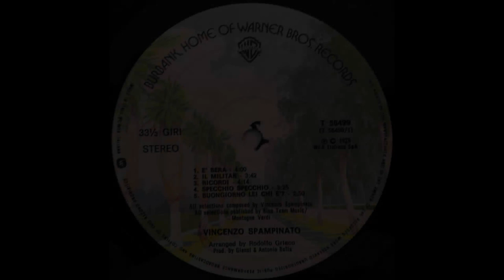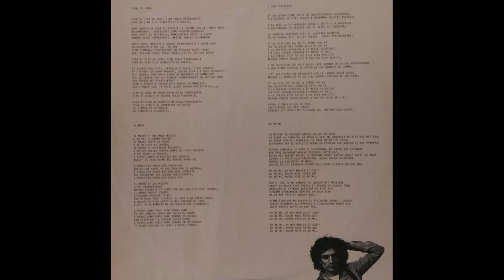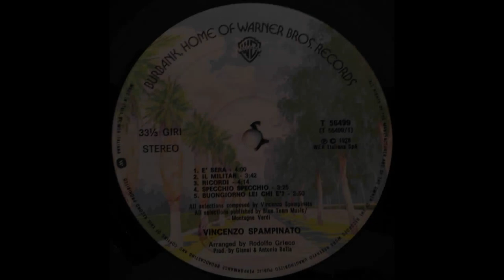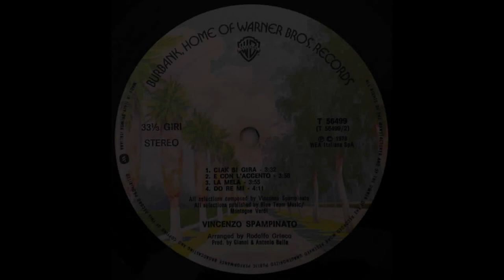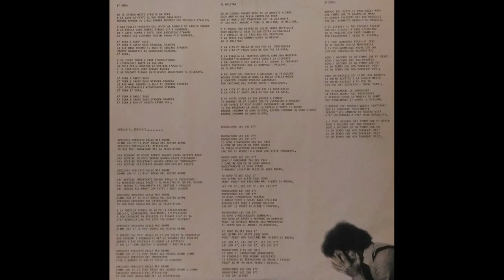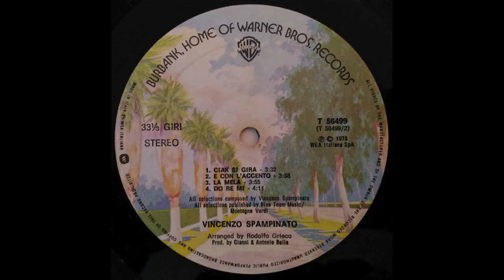- VINCENZO SPAMPINATO - ( - 1978 - Warner Bros. Records, T 56499 - ) - FULL ALBUM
Sin da giovane studia musica e da adolescente inizia a suonare e cantare in gruppi musicali rock nella sua città natale. Grazie al fratello Pippo, che suona nei Rovers, entra anche lui nel gruppo, con cui incide nel 1969 il 45 giri Se tu vedrai/Canto della sera. L'anno successivo partecipa, sempre con i Rovers, al Festival Palermo Pop (uno dei primi festival d'avanguardia italiano, organizzato da Joe Napoli) che si svolge allo stadio La Favorita dal 16 al 20 luglio 1970, suonando insieme a Aretha Franklin, Brian Auger e Arthur Brown.
Dopo lo scioglimento del gruppo, parte per il servizio militare, e al ritorno tenta di rientrare nel mondo discografico, accostandosi ad uno stile a metà tra il melodico e il cantautorale. Nel 1978, partecipa al Festivalbar, ottenendo un grande successo con la canzone È sera, che si classifica al secondo posto. Successivamente, per tutti gli anni settanta ed ottanta, scrive canzoni di successo per cantanti come Riccardo Fogli e Viola Valentino.
Partecipa a dei tour con cantanti affermati come Vasco Rossi e a gruppi come i New Trolls. Nel 1990 esce Voglio un angelo, scritta con Valentina Gautier, che la porta al successo. Nel corso della sua carriera interpreta brani in duetto con grandi esecutori come Franco Battiato (L'amore nuovo), Lucio Dalla ed Eros Ramazzotti. Ha scritto musiche per colonne sonore cinematografiche e per spot pubblicitari, oltre ad aver composto l'inno ufficiale della Regione Siciliana, Madreterra.
Per sette stagioni, è stato direttore artistico della manifestazione dell'estate catanese, intitolata Ciminiere e stelle, organizzata dalla provincia di Catania. È inoltre legatissimo alla città di Acireale che frequenta da giovane e della quale ama le bellezze artistiche e naturali. Ad Acireale ha dedicato la canzone, scritta in lingua siciliana, Je a Terra mia, una vera e propria dichiarazione di amore. In un recente concerto al teatro Turi Ferro di Acireale ha affermato: "Sono catanese di nascita, ma acese di adozione". Nel 2010 ha pubblicato l'album Mudicchedda Muddichedda, registrato presso l'AMS Italia.

- 1978 – VINCENZO SPAMPINATO - (- Warner Bros. Records, T 56499 - ) -

Elenco tracce

A1 È Sera 4:00
A2 Il Militar 3:42
A3 Ricordi 4:14
A4 Specchio Specchio 3:25
A5 Buongiorno Lei Chi È? 2:50
B1 Ciak Si Gira 3:35
B2 E Con L'Accento 3:58
B3 La Mela 3:55
B4 Do Re Mi 4:11